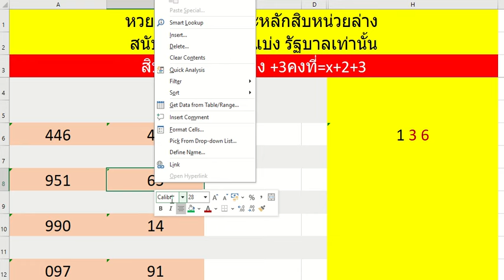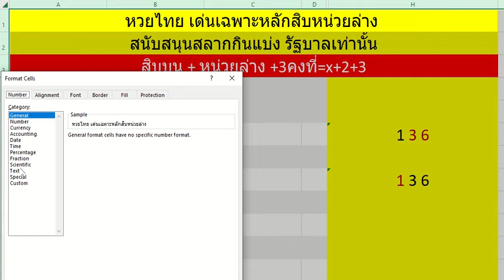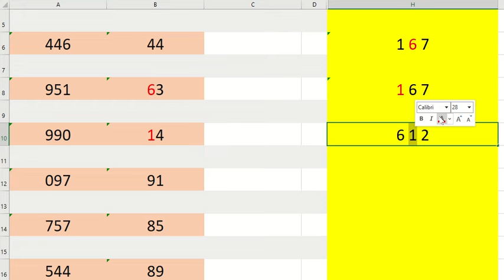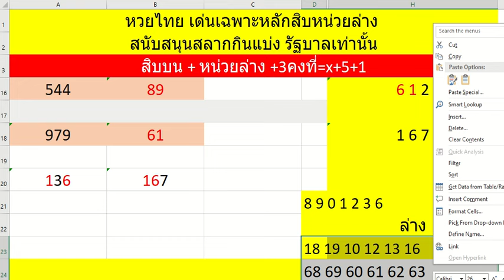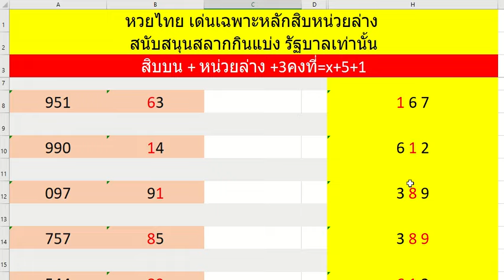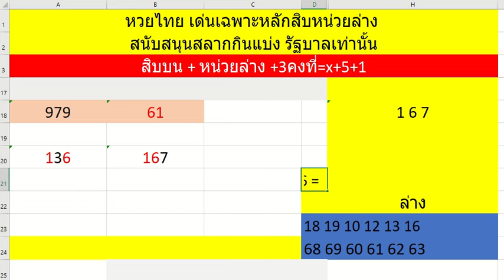หวยไทย เด่นเฉพาะล่าง เทียบชนสูตรรองเท้าให้ตอนท้าย 1 กพ 2567